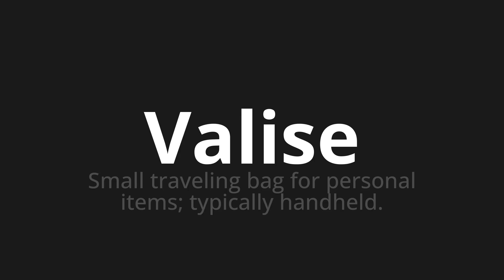How to pronounce Valise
Master the Pronunciation of 'Valise Which means suitcase' - which means : Small Traveling Bag for Personal Items;Typically handheld. 📝 with @BaguettePronunciation 🎓🗣️ - [Your Guide to French]

Learn to pronounce 'Valise' perfectly in French with our easy and engaging tutorial by @BaguettePronunciation! 📖📽️ In this comprehensive video, we provide you with native speaker examples 🗣️👂 and phonetic breakdowns 🎵 to ensure you get the pronunciation just right.

How to say Suitcase in French